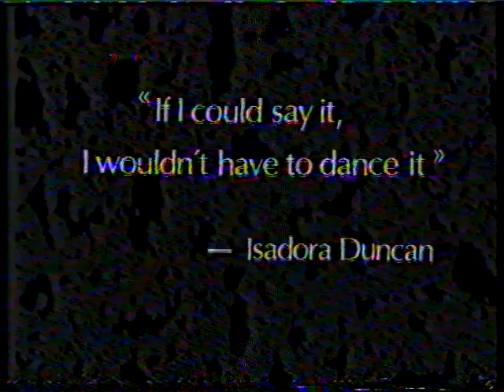ISADORA Prel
An overview of Isadora Duncan, the Mother of Modern Dance